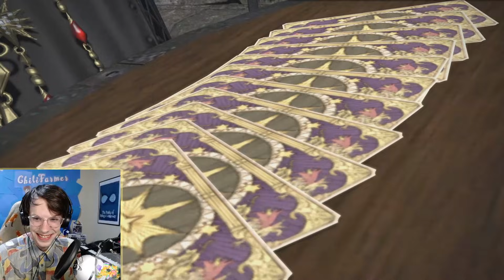MY CHAOTIC FFXIV Shadowbringers Patch 5.3 MSQ ENDING REACTION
ChiliFarmer reacts to Final Fantasy 14 Shadowbringers Patch 5.3 MSQ Finale: Reflections in the Crystal and The Seat of Sacrifice. I hope you enjoyed this Reaction! Moments: Graha Tia awakes, Crystal Exarch death, Elidibus Death, and Final Boss and Scene.

When am I Live?
Tue - 6pm EST
Thu - 6pm EST
Sat - 4pm EST

Keep Spreading the Power of Friendship Around the World

I do not own the works reviewed. If you enjoy them, I encourage you to support the artist. However, I do own my voice and opinions.